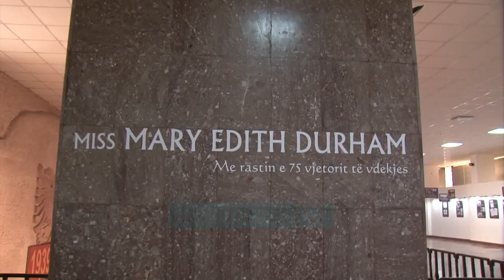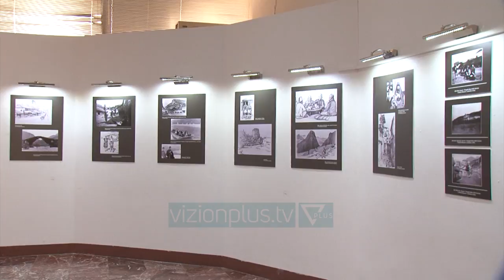Një ekspozitë për Edith Durham - News, Lajme - Vizion Plus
Një ekspozitë kushtuar humanistes Edith Durham ne nder te 75 vjetorit te saj te vdekjes është çelur ne Muzeun Historik Kombëtar.Edith Durham ka lënë pas një fond te pasur me foto gjate udhëtimeve te bëra ne zonat te ndryshme te Shqipërisë.Por ndërkohë për drejtorin e Muzeut Historik kjo figure duhet njohur nga te gjithë pikërisht për përpjekjet qe ajo beri për njohjen e Shqipërisë ne arenën ndërkombëtare.Shume prej fotografive publikohen për here te pare për publikun shqiptar, ndërkohë qe qëllimi i muzeut është qe këtë ekspozite ta shëtisë edhe ne qytetet te tjera te vendit.